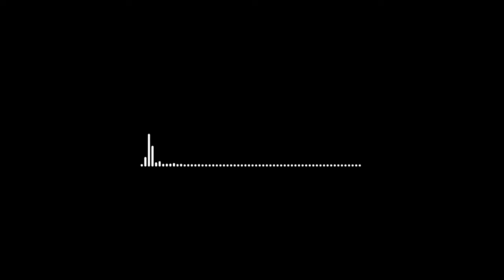Sadibaba- Mkyungu (official music audio).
Follow sadibaba on all social media platforms.